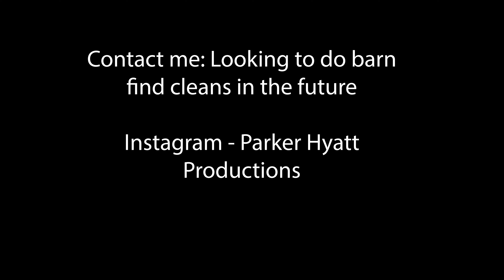Toyota Tacoma Detail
Toyota Tacoma asmr detailing. I'm looking to do some barn find details. Can y'all hook me up? I am in the Arkansas area and would like to stay local for the time being.